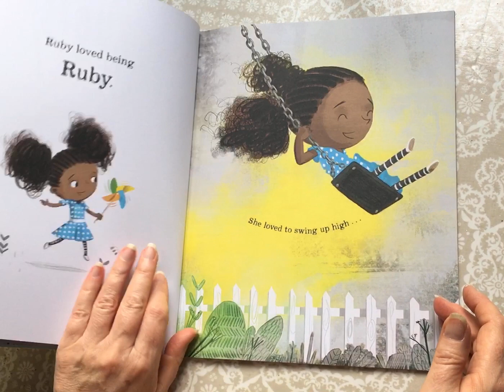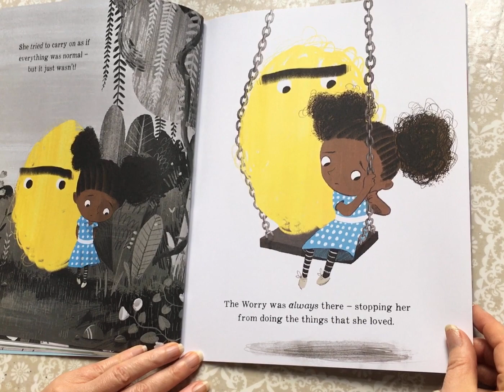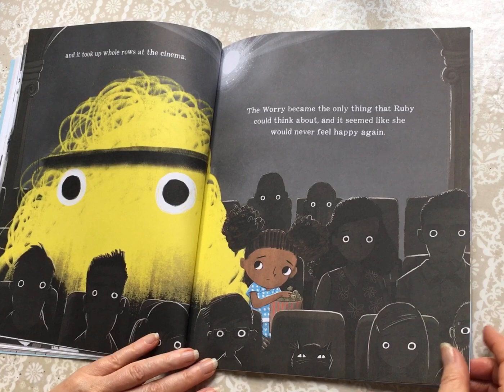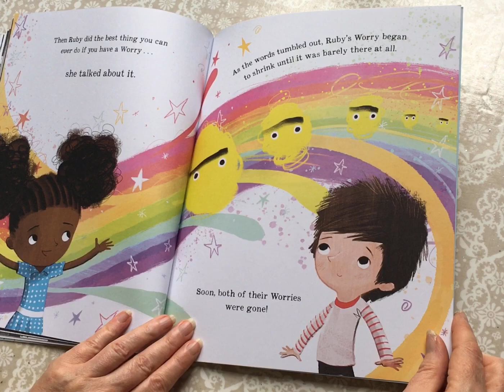Ruby’s Worry by Tom Percival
Read by Mrs Rowlands for mental health week